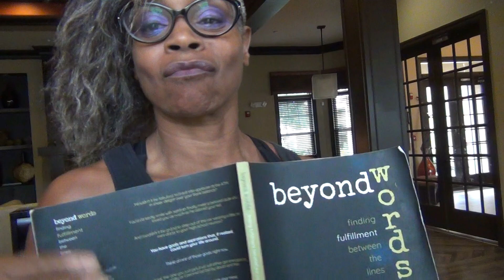Michelle Bernard reading from her book, beyond words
Section: seeing red
MICHELLE BERNARD, a mindbodysoul AUTHOR | EDUCATOR | ARTIST
I offer:
J.A.M. Sessions (Journal | Art | Movement )
WiLD Journaling, Intentional Creativity, & Movement Workshops

"Fulfillment is within you."

Michelle's Podcast --LIVE ABOVE ORDINARY
"5 minutes can change your life."

BEYOND WORDS--FINDING FULFILLMENT BETWEEN THE LINES
LEAN HAPPY HEALTHY YOU--8 Healthy Habits for Her Happy Life

Your imagination can penetrate your life